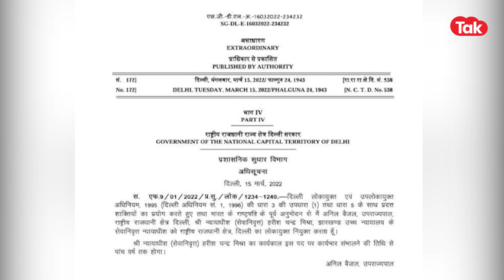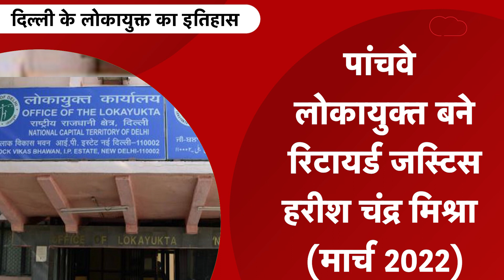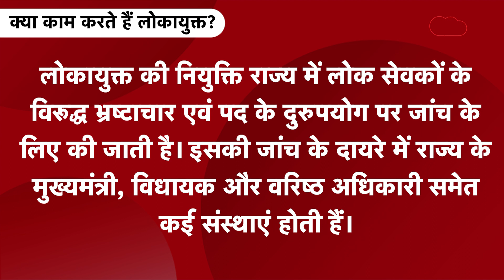LOKAYUKTA: लंबे इंतजार के बाद आखिरकार दिल्ली को मिल गए नए लोकायुक्त|DilliTak